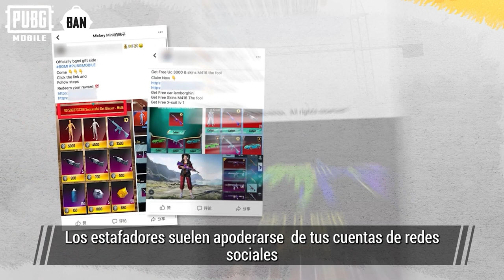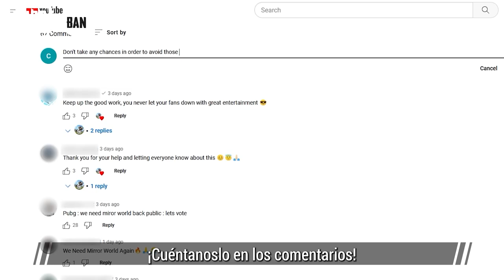PUBG MOBILE | Protejan sus riquezas y eviten cualquier trampa. 😱🚫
¡Atención, sobrinos! 🛡️💪
Los estafadores acechan, pero con estos tips, ¡ninguno los alcanza! 😎🔒
Protejan sus riquezas y eviten cualquier trampa. 😱🚫

¡No pierdan detalle en este video y mantengan su cuenta a salvo! 👀🎥